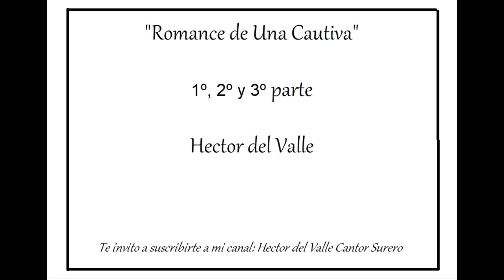Héctor del Valle- "Romance de Una Cautiva" 1º-2º y 3º parte (Milonga)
Tema Perteneciente a mi Vol "Cosas de La Historia Chica"